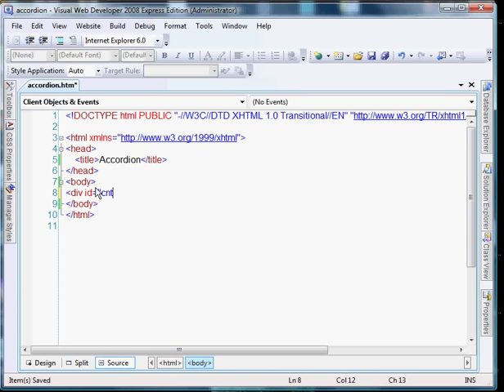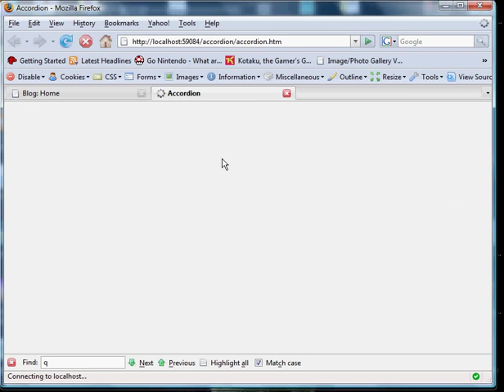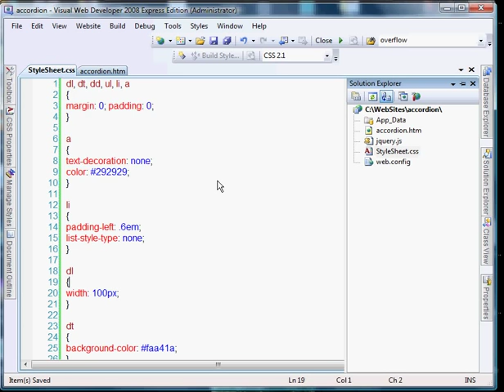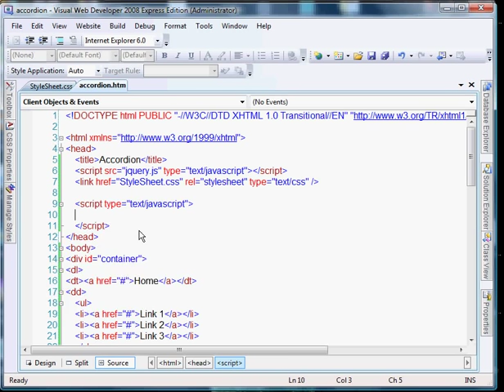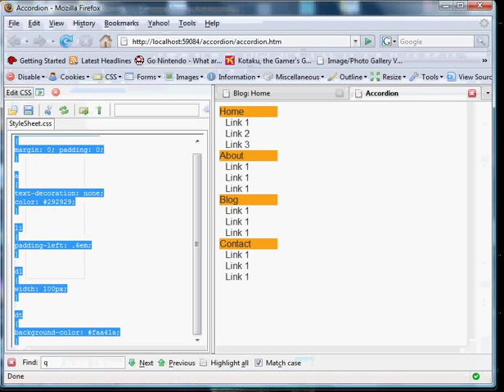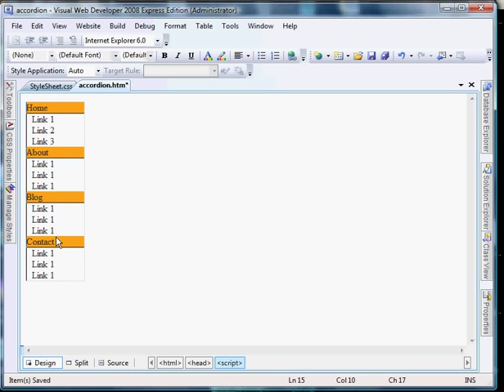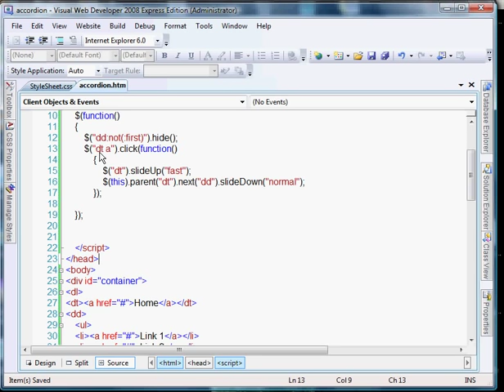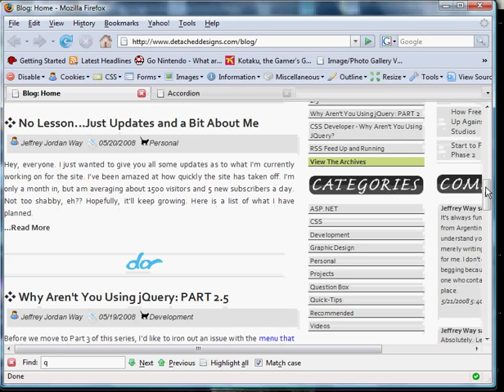Create An Accordion with jQuery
This tutorial will show you how to create a simple accordion with jQuery.